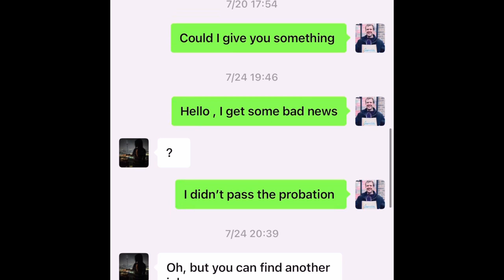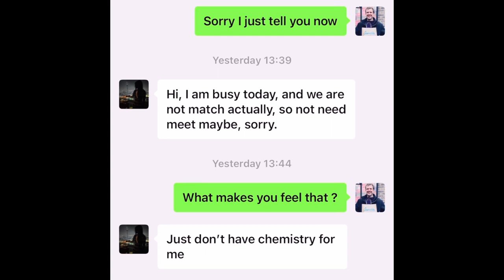She’s Not Answering My Texts What Should I Do….